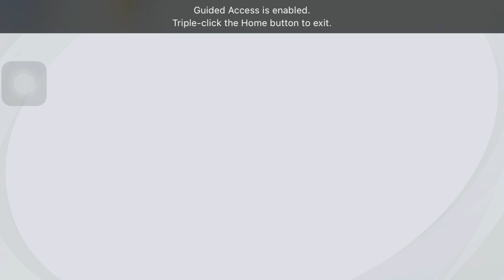Neymar Jr iconic Trick | Trick To get Neymar Jr | Pes 2021 | Bunny Gaming | FC Barcelona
Welcome back we are close 2 k subs please subs
Stream will start soon Keep loving
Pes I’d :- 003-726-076